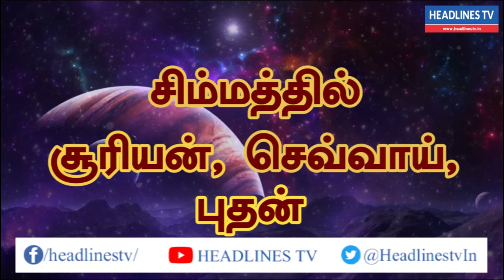Indraya rasi palan -17.08.2021 Tuesday | இன்றைய ராசிபலன் - today - daily | Headlines TV